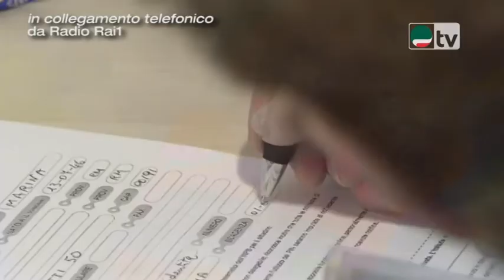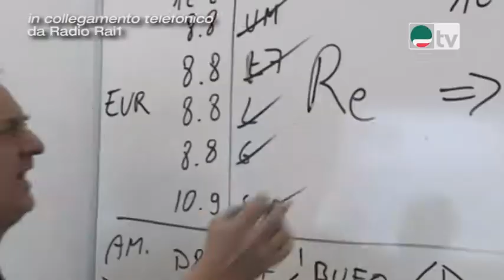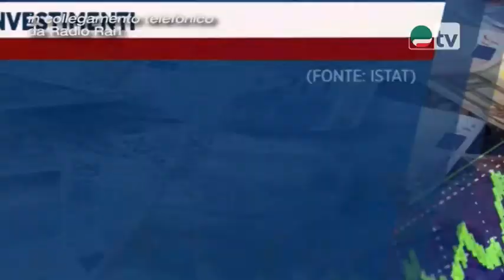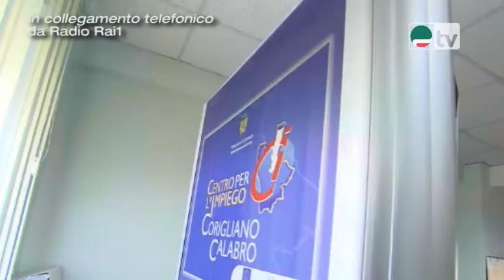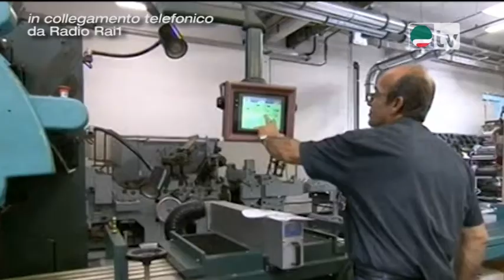Annamaria Furlan ospite della trasmissione Rai Radio Anch'io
Annamaria Furlan ospite della trasmissione
Rai Radio Anch'io

22 novembre 2017